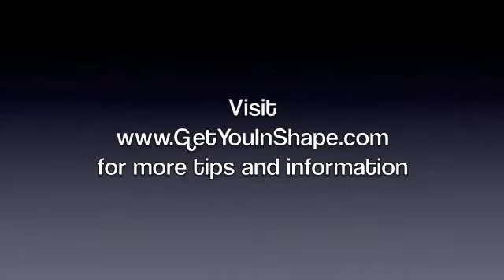Coppell Personal Trainer and Boot Camp Tip of the Week - Portion control for weight loss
.. Dallas, TX area Boot Camp and Personal Trainer . Dallas Boot Camps, Coppell Boot Camp, Fitness Testimonials, Fitness Tips, Nutrition Programs, Fitness Programs, Private Personal Training, Online Training, Fitness Products, Weight Loss Plans, a Blog, and more at Get You In Shape. If you are Dallas, Coppell, Lewisville, Irving, Carrollton, Valley Ranch, Las Colinas, Uptown, and surrounding Dallas, TX cities, Get You In Shape is near you. Get You In Shape boot camps, personal training, and 40 Day Challenge has helped many people get their lives back on track and change their lifestyle into a healthy lifestyle. Programs include sports specific training, weight loss programs, boot camps, wellness plan, nutritional plans, core fitness training, strength training, toning and more. Clients include athletes (basketball, golf, football, tennis, baseball, volleyball, softball, and track) corporate executives, professionals, weekend warriors, cheerleaders, dancers, models, stay at home moms, and anyone looking to get fitness results.